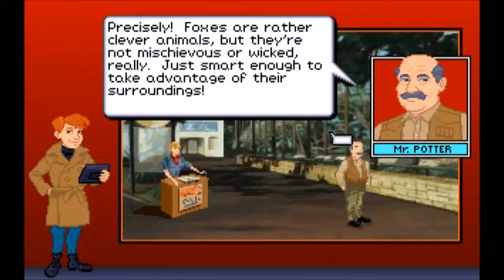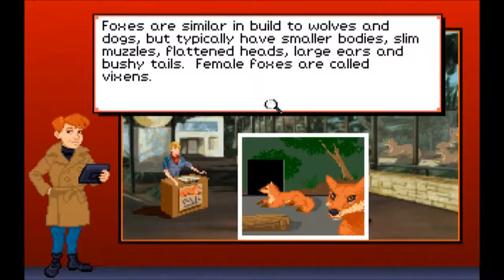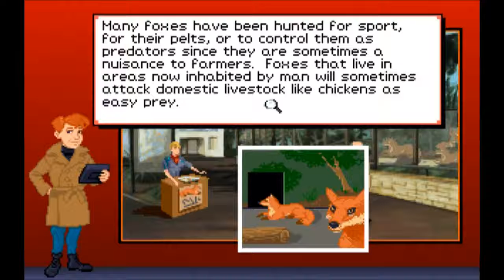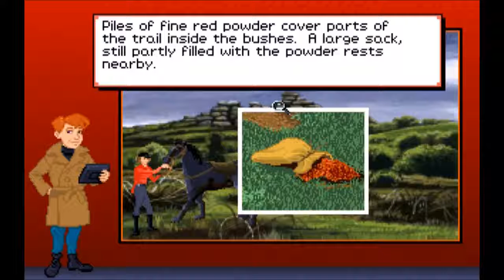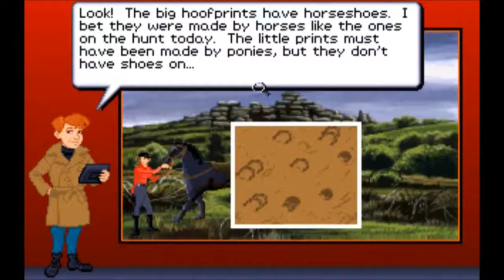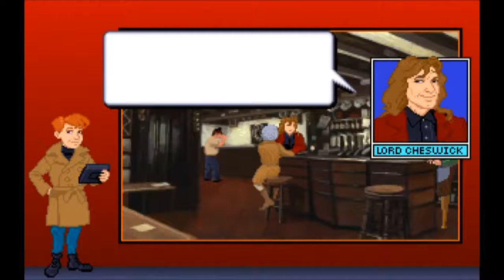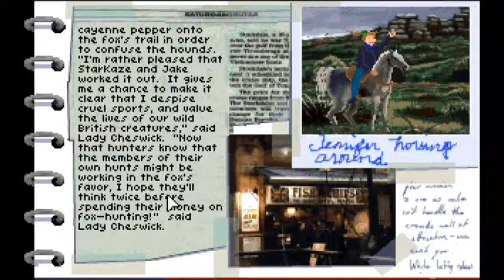Eagle Eye Mysteries In London [Blind] - Part 16 - Case of the Foiled Foxhunt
Case of the Foiled Foxhunt